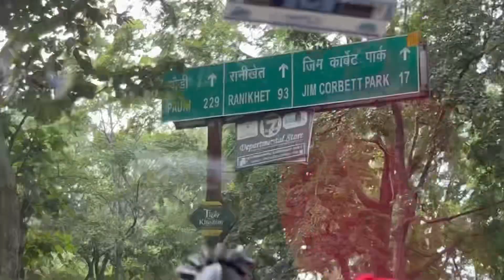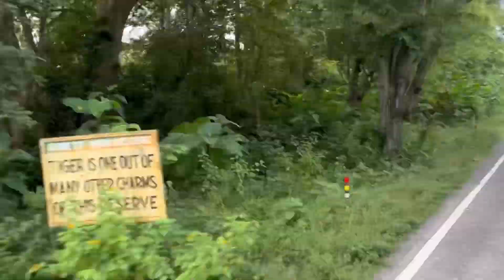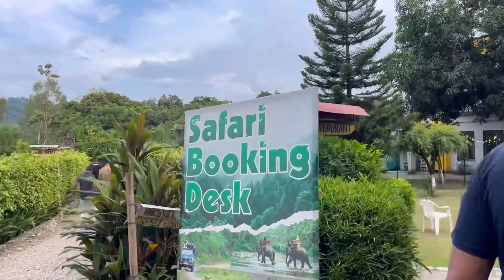Tour to - JIM CORBETT NATIONAL PARK, UTTARAKHAND